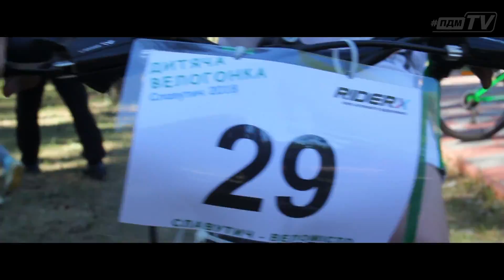Велогонка (promo) 10.06.2018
ПДМ